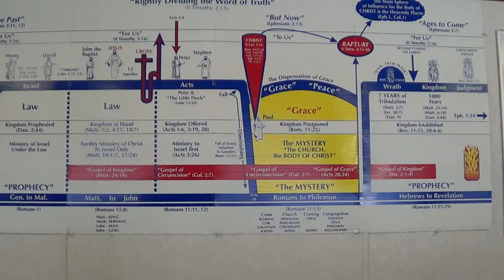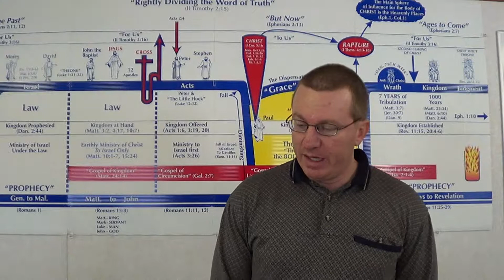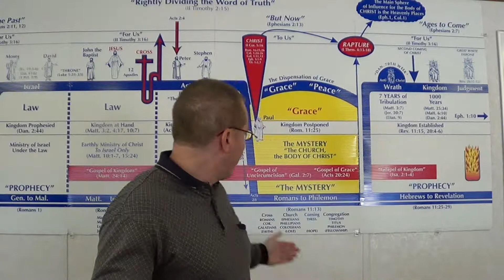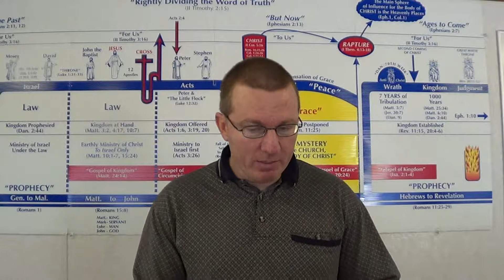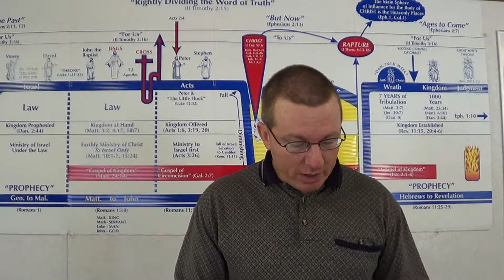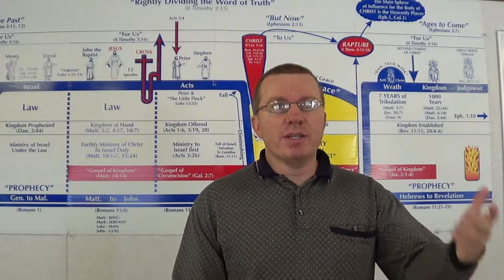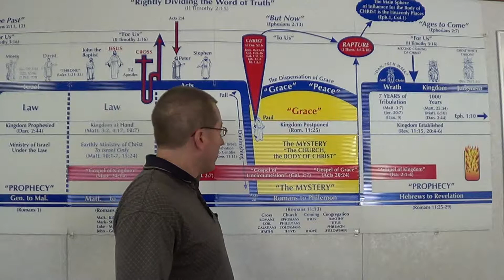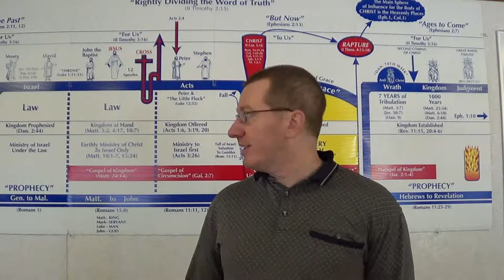II Corinthians 6-13 Suffer and Rejoice Part 1 of 3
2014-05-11. An overview of II Corinthians 6-13. Living out sound doctrine through trials leads others to Christ. Concentrating on the spiritual over the material comes from having faith in the doctrine in the midst of trials, so that you rejoice in the suffering.